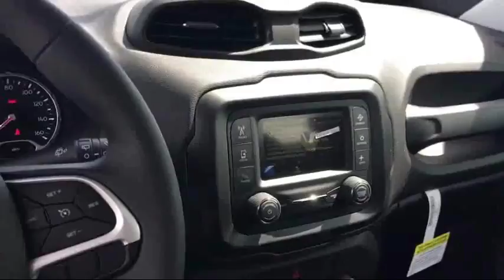2018 Jeep Renegade Sport Elk Grove Sacramento Roseville Folsom Rocklin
2018 Jeep Renegade Sport Stock Number: 52585D Vin:ZACCJAAB1JPG68224.

8575 Laguna Grove Dr.